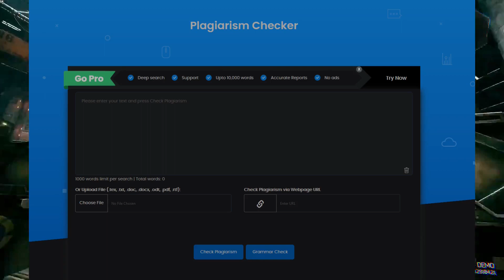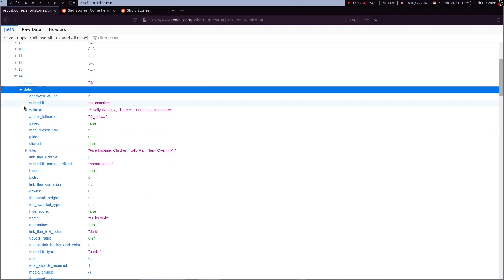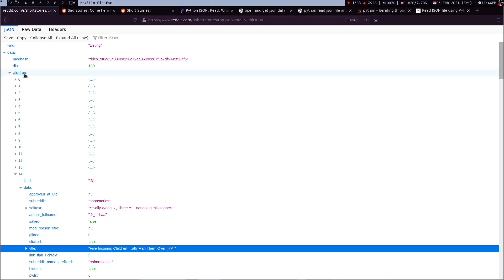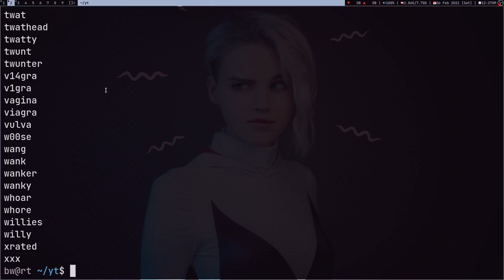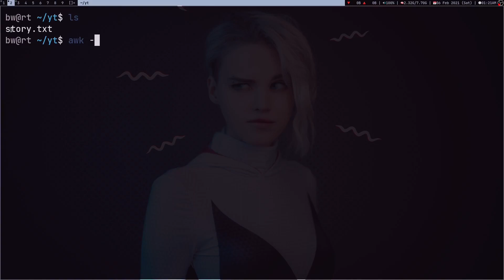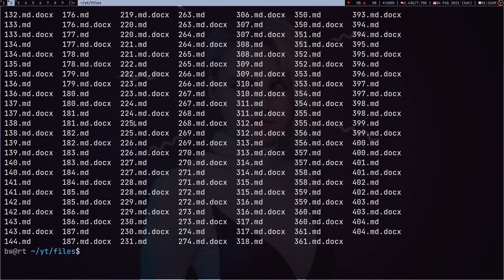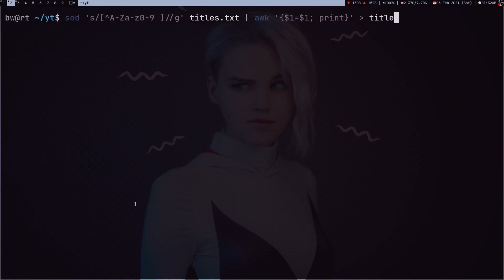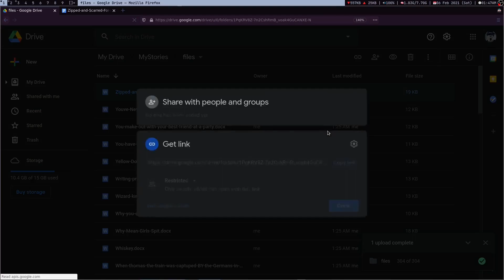30 min of Terminal Magic made me BEST Intern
So I got this very urgent task on my internship. Which was almost impossible to do manually. So I open my Linux Terminal to do this trick which saves the day.